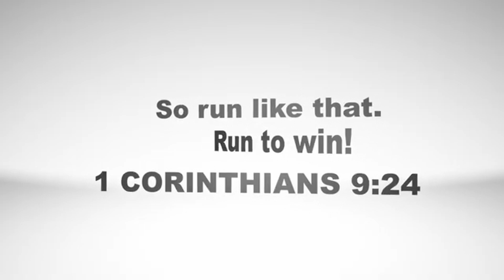Unashamed! (and a little bit of karaoke) - Daily Devotional For Men - Romans 1 #4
Romans 1:8-15
God’s Good News
8 Let me say first that I thank my God through Jesus Christ for all of you, because your faith in him is being talked about all over the world. 9 God knows how often I pray for you. Day and night I bring you and your needs in prayer to God, whom I serve with all my heart[d] by spreading the Good News about his Son.

10 One of the things I always pray for is the opportunity, God willing, to come at last to see you. 11 For I long to visit you so I can bring you some spiritual gift that will help you grow strong in the Lord. 12 When we get together, I want to encourage you in your faith, but I also want to be encouraged by yours.

13 I want you to know, dear brothers and sisters, that I planned many times to visit you, but I was prevented until now. I want to work among you and see spiritual fruit, just as I have seen among other Gentiles. 14 For I have a great sense of obligation to people in both the civilized world and the rest of the world, to the educated and uneducated alike. 15 So I am eager to come to you in Rome, too, to preach the Good News.

16 For I am not ashamed of this Good News about Christ. It is the power of God at work, saving everyone who believes—the Jew first and also the Gentile. 17 This Good News tells us how God makes us right in his sight. This is accomplished from start to finish by faith. As the Scriptures say, “It is through faith that a righteous person has life.”

SHOW NOTES
Steve plays Zoom karaoke.
Place of regular mutual encouragement where we are going in the same direction and trying to win podcast.
Paul gives a Shout out to the barbarians.
Mutual encouragement is an important part of our faith.

Who is the oldest good Racer?
Who went to Penn State?
Who is building a go kart?

TGRS 004 W1 Ep2